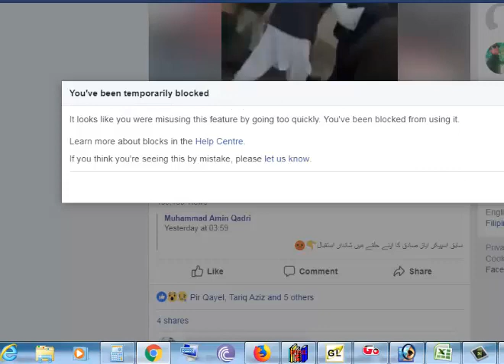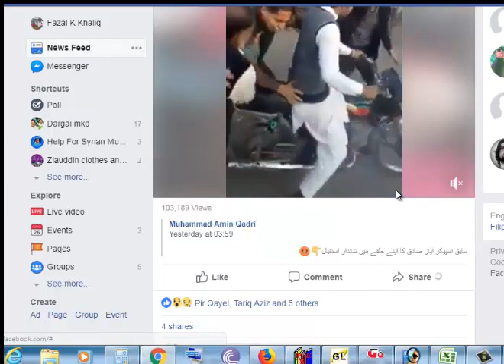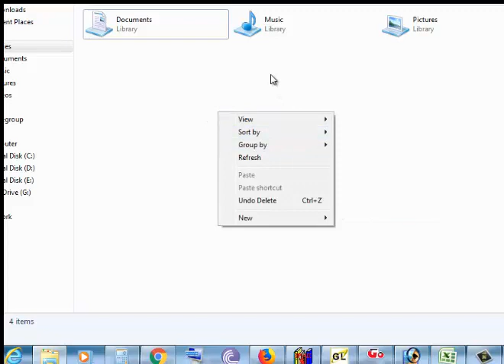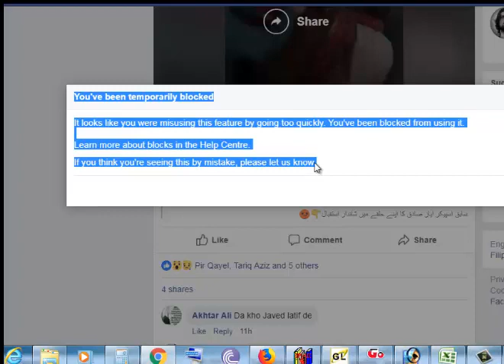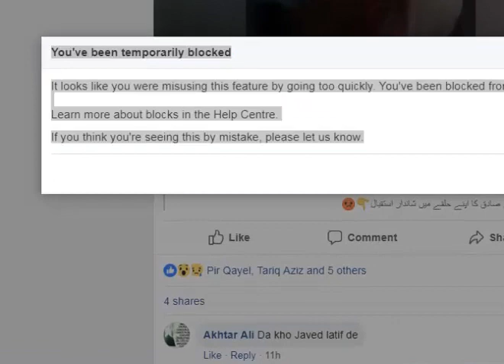You've been temporarily blocked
It looks like you were misusing this feature by going too quickly. You've been blocked from using it.

Learn more about blocks in the Help Centre.
If you think you're seeing this by mistake, please let us know.
تاکہ اپ تک ہمارے اچھی ویڈیو سب سے پہلے موصول ہوجایے۔

لنشاهد قناتني على YouTube وتشاهدها لمشاهدة أخبار جيدة للأصدقاء حتى نتمكن من إعادة الفيديو الجيد إليك أولاً.